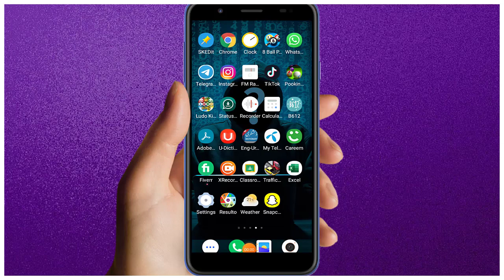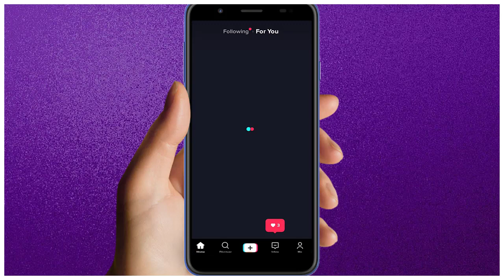Run TikTok With Browsec || How To Run TikTok || TalkTheTech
Credit: Brwosec
Link 1
achi achi videos ke liye
Social Media Links.